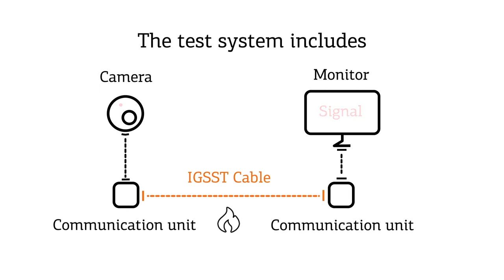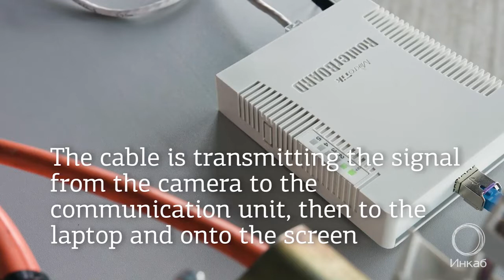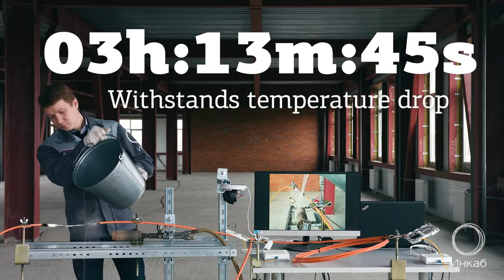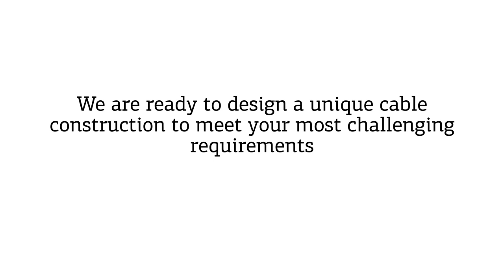Test of Fire Resistant cable!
Incab present the test of Fire Resistant cable.
This cable doesn't catch fire. Let's check it!